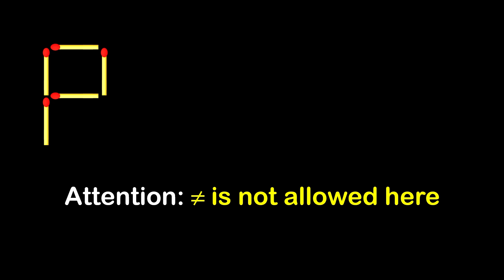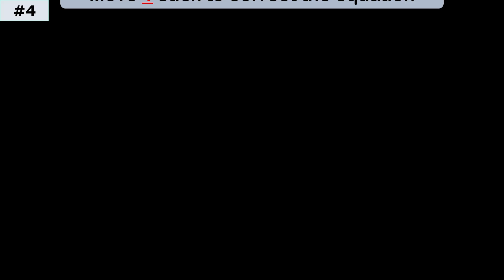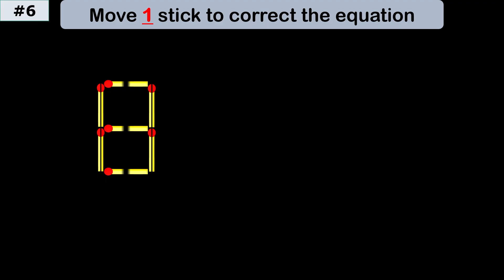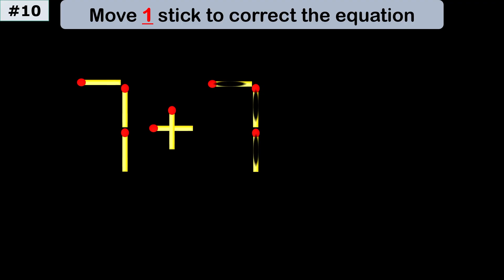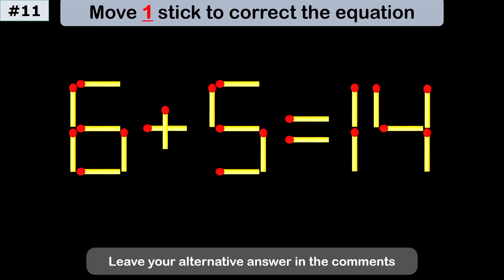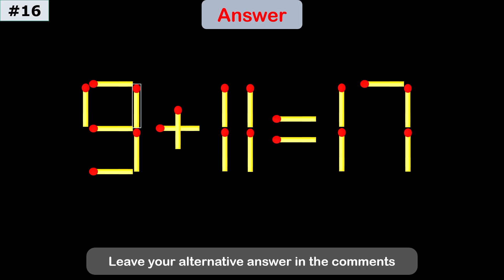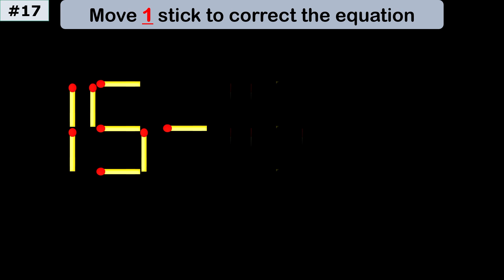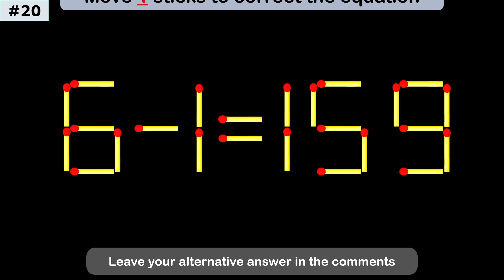Can You Solve This Matchstick Puzzle? | Move 1 Stick to Fix the Equation!